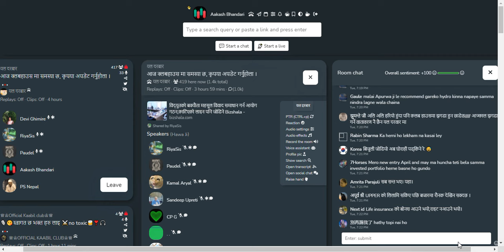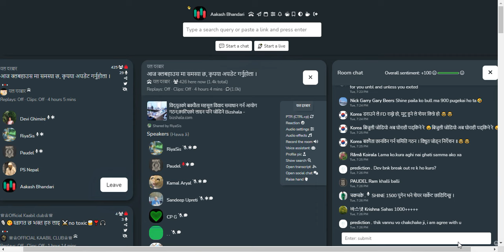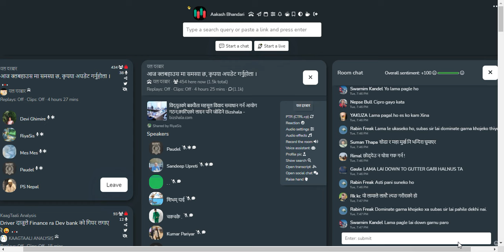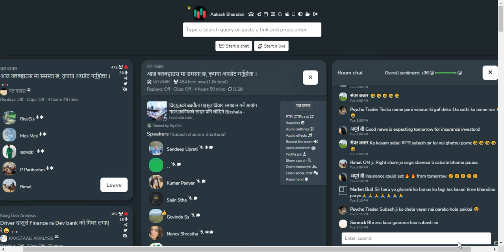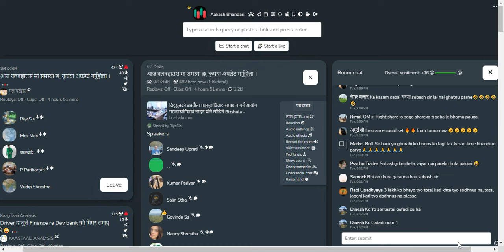शेयर बजार सम्बन्धि छलफल तथा विश्लेषण | NEPSE UPDATE AND ANALYSIS | SHARE MARKET IN NEPAL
Join the conversation, share your insights, and navigate the complexities of Nepal's stock market with confidence. See you on Clubhouse!